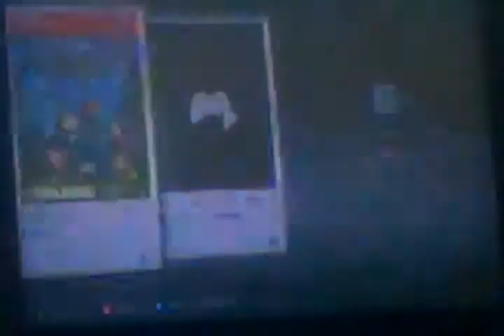minecraft Xbox 360 edition